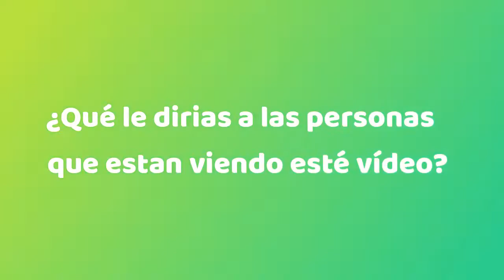Yo Soy Daniel H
Dani nos platica como se enamoro del malabar y un poco de su historia.
¿y tú? cuéntanos en los comentarios sobre ti.

- Vine @TiendaMalabares